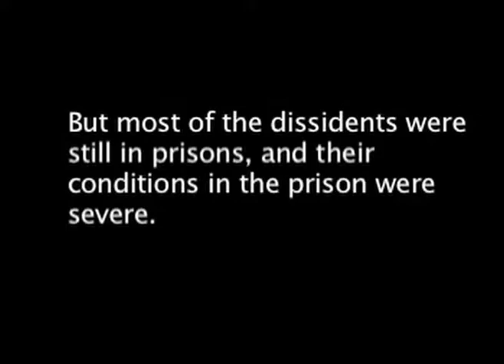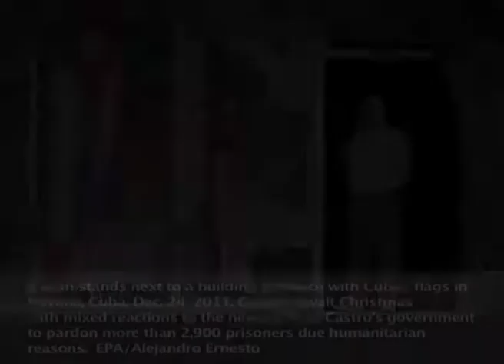The clash over speech and press freedoms in Cuba